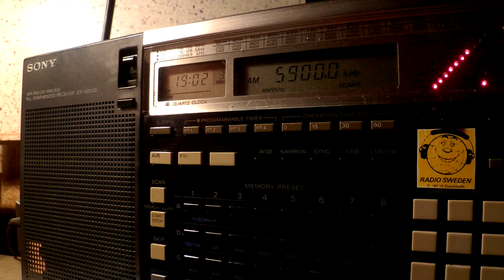12 03 2016 VIRI IRIB French to NWAf 1900 on 5900 Kamalabad, instead 11955//5935 Kamalabad,6135Sirjan